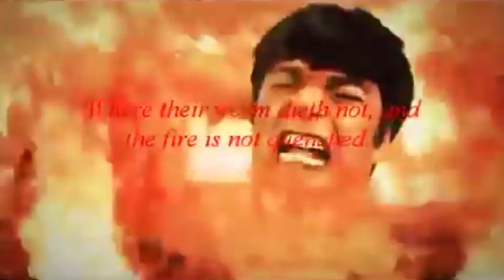Hebranik By Dj Shalom